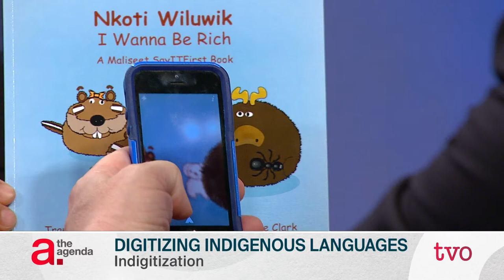Digitizing Indigenous Languages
The decline of aboriginal languages is part of the tragic legacy of Canada's residential school system. Mike Parkhill, founder of aboriginal language advocacy website SayitFirst.ca, and Brent Tookenay, CEO of Seven Generations Educational Institute, are working together to change the tide. They join The Agenda in the Summer to discuss how technology and community can help revitalize aboriginal languages.